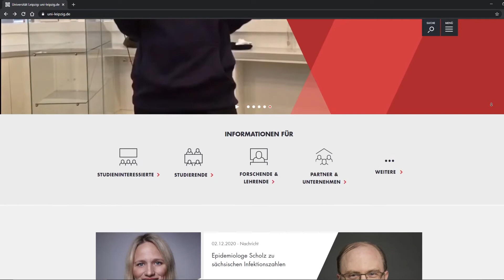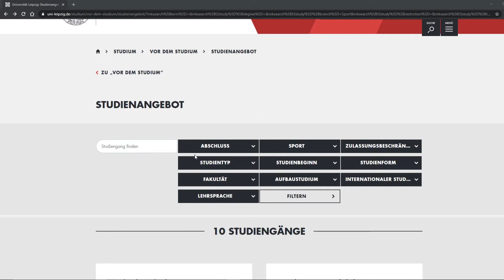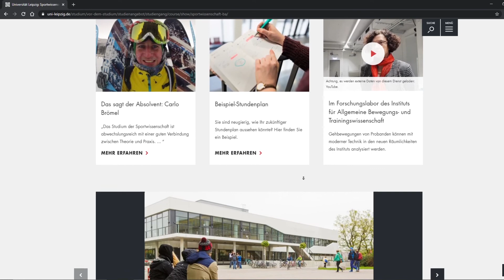Informationen zum Studiengang mit wenigen Klicks finden - Tutorial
Du bist interessiert an einem Studium an der Universität Leipzig, weißt aber noch nicht genau, welcher Studiengang der richtige ist? In diesem Tutorial zeigen wir dir, wie du mit wenigen Klicks alle nötigen Informationen zu dem Studiengang bekommst, der dich interessiert.

Hier findest du unser Studienangebot sowie alle aktuellen Informationen und Fristen zu deinem Wunschstudiengang an der Universität Leipzig

Ein Video der Zentralen Studienberatung der Universität Leipzig.
© Universität Leipzig (StiL-Projekt Studienstartportal/Social Media, 2020)